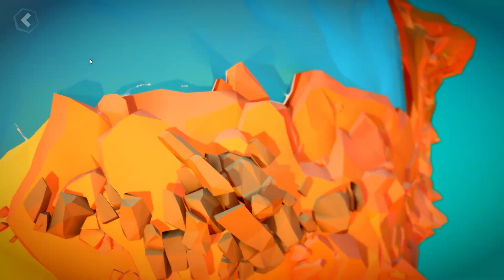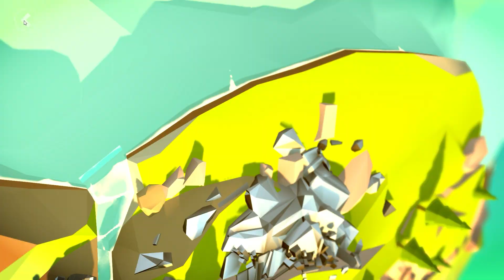🌍 CREANDO MI PLANETA 👌 - Doodle God Universe Gameplay Español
Tienes cuatro elementos básicos, un planeta vacío y mucho tiempo. No es que estos solos sean suficientes para crear el Universo. ¡También tendrás que usar tu inteligencia e imaginación mientras combinas aire, agua, fuego y tierra para crear cientos de nuevos elementos para hacer que tu planeta cobre vida! 😎

🔥 Podéis dejar vuestros comentarios y si queréis contactar conmigo podéis enviarme un email o a través de Facebook/Twitter. 🔥